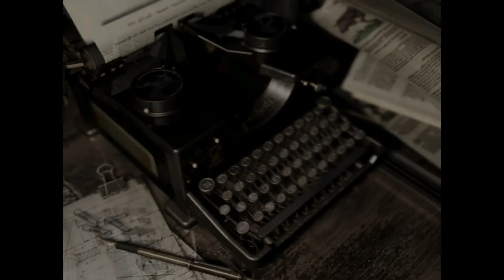Resident Evil HD Remaster #11 En Español JILL VALENTINE